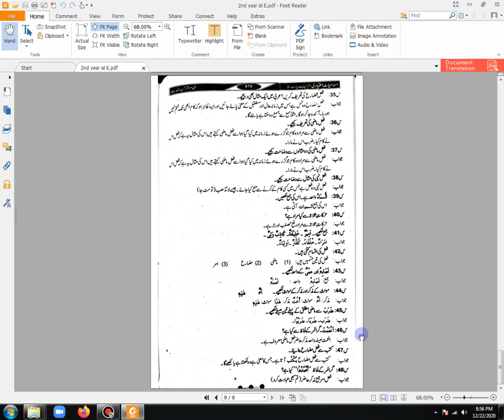2nd year isl e 24 dec